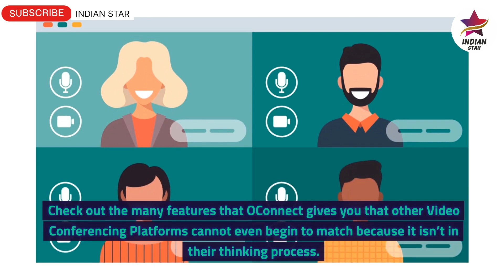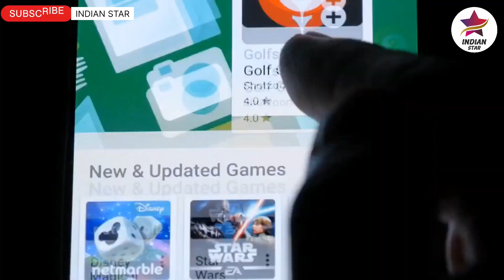This_Video_Conferencing_Platform_of_OConnect_is_Mind_Blowing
ONPASSIVE, a Top Leader in Artificial Intelligence-based Technology Company, has launched an incredible new product called “O-Connect”.

“O-Connect” is a disruptive Artificial Intelligence-powered Video Conferencing app that stands out as the ultimate solution for businesses, educational institutions, and individuals, that takes virtual meetings and collaboration to a whole new level. With an extensive range of 50+ features and an affordable price, “O-Connect” has become the World's Best Video Conferencing App as it brings a whole new level of convenience, efficiency, and professionalism to your virtual meetings.

Here are some key features of O-Connect :

• AI-Powered Performance: O-Connect leverages the power of Artificial Intelligence to deliver Ultra-HD Video and Audio Quality for seamless communication, ensuring that your meetings are always professional and reliable. (4k Camera is also supported).
• Security First: We take your privacy and data security seriously. O-Connect employs robust encryption measures to safeguard your confidential conversations, documents and sensitive information.
• Speech-To-Text: Convert Any Language Speech to Any Language Text.
• Speech-To-Speech: Convert Any Language Speech to Any other Language Speech.
• Smart Speaker Tracking: It identifies the speaker in a group and zooms in on them, making the conversation more comfortable and engaging.
• Cross-Platform Compatibility: It allows users to access from various types of Devices and also allows users to seamlessly shift from one device to another during any webinar. (Example : Shift a Live webinar from Laptop to your Mobile without Logging out.)
• Whiteboard: Interactive Whiteboard for brainstorming sessions and illustrating ideas.
• Special Virtual Background: Use Virtual backgrounds (Image or Video) to add a professional touch to your meetings.
• Adequate Noise Cancellation: The AI component identifies and focuses on the Speakers Voice and cancels other background noises.
• Recording: Unlimited cloud storage for secure recording and easy access to past meetings.
• Screen Sharing: Advanced Screen sharing capabilities that enable effortless collaboration on documents and presentations.
• Accurate Audio Transcription: AI-powered meeting transcription and translation for enhanced productivity.
• Webinar Attendees: Total of 40,000 users can join. (Currently 10,000 user limit)
• Webinar/Conference Speakers: Total of 100 Speakers can join as main Speaker.
• Webinar/Conference Sessions: Unlimited Webinar sessions per Day.
• Webinar/Conference Duration: Unlimited Webinar duration.
• Auto-adjust Lighting: O-Connect adjusts the light in a virtual meeting room to ensure better visibility, making your communication clearer.
• In-built Calendar: Participants can easily schedule and join meetings with just one click, making the process faster and more efficient.
• End-To-End Encryption: O-Connect ensures that your conversations are secure and encrypted, giving you complete peace of mind about the safety of your data.
• User-Friendly Interface: O-Connect's intuitive design makes it easy for users of all backgrounds to host and join meetings without any technical hassles.
• Global Connectivity: With O-Connect, the world is at your fingertips. Connect with colleagues, clients, or friends across the globe effortlessly.
• Video Streaming from External URL
• No. of Host (s): 2 Hosts
• Co-Hosts: Unlimited
• Change Speaker to Attendee
• Change Attendee to Speaker
• Professional Analytics
• Presentation Mode
• Question & Answer Mode
• Call To Action
• Push A Link
• Chat Mode
• Multiple Themes
• Background Music
• Prompter
• Impressive Timer
• Calculator
• Screen capture
• Expressive Emoji(s)
• Rich Resound(s)
• Ticker
• Hand raise
• Block/Unblock User
• Customer Care Support
• Email/Live Support

1. Click on any of the above two links.
2. A Registration page opens asking to Create a free O-Mail Account (Forget G-Mail and start using O-Mail with Unlimited Storage and incredible features powered by AI (Artificial Intelligence)
3. After filling you Details, click on Submit.
4. Onpassive Ecosystem Dashboard opens.Click on the top left icon.
7. Select the Payment option and pay the amount.
8. After successful payment, O-Connect option shall be shown in the Dashboard.
9. Enjoy your Product.

Thank you for your time, and we look forward to revolutionizing your video conferencing experience with O-Connect.